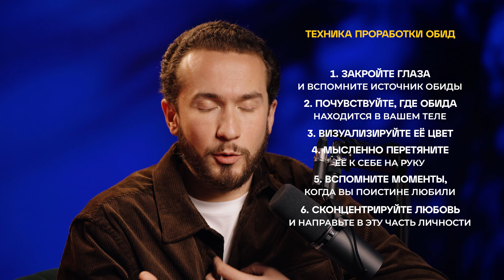ЭТО ЧУВСТВО РАЗРУШАЕТ ВАС ИЗНУТРИ. Как справиться с обидой!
Сегодня я расскажу вам про чувство обиды.
Обида это яд, который разрушает вас изнутри. Она рождается из разочарования и непонимания, проникая в самые глубины человеческой эмоциональной сферы. Обида оставляет следы в памяти, напоминая о моментах, когда доверие было нарушено или ожидания разбиты.

Досмотрите видео до конца и узнайте технику проработки обид, а также раскройте скрытый ресурс, который содержится в обидах.

А вы испытываете обиду? Расскажите в комментариях!

Структура
0:00 - Вступление
0:48 - Что такое обида?
3:46 - Обиды с энергетической точки зрения
4:36 - Обиды и коммуникация с окружающими
6:24 - Техника проработки обид
7:48 - Скрытый ресурс обид
9:29 - Заключение